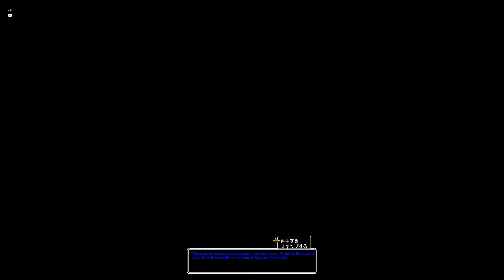Dragon Quest X Gameplay: The Dark Village Saved!